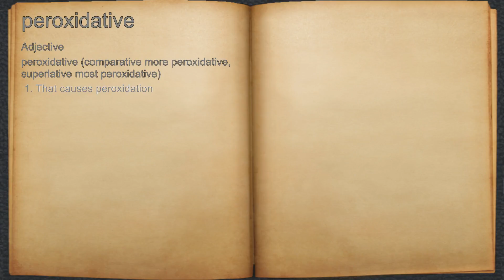What does peroxidative mean?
A spoken definition of peroxidative.

Intro Sound:
Typewriter - Tamskp